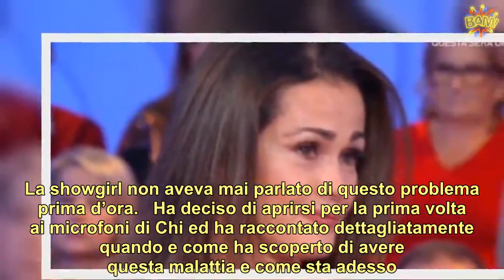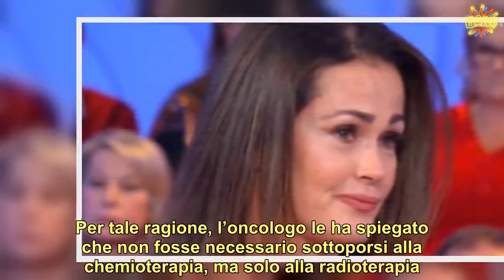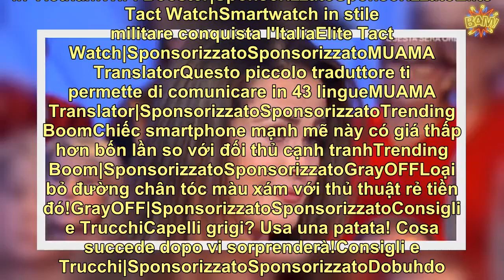Samantha De Grenet: “Ho avuto un tumore”, per la prima volta racconta il suo dramma | LE NOTIZIE DEL